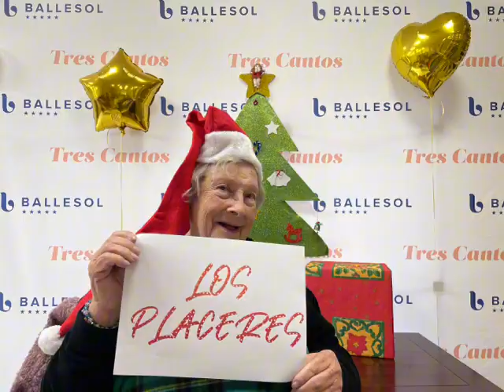Felicitación Navideña Ballesol Tres Cantos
Nuestros residentes de Ballesol Tres Cantos os desean una feliz Navidad! 🎄✨

También puedes llamarnos al teléfono gratuito 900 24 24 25 📞 ¡Estaremos encantados de atenderte! SomosBallesol"